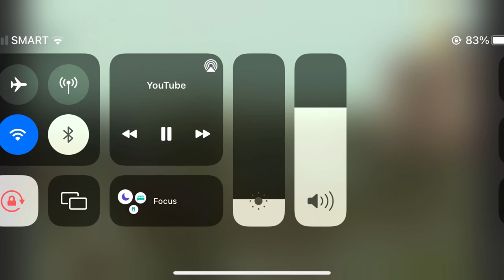Scary siren in kyiv city before bomb